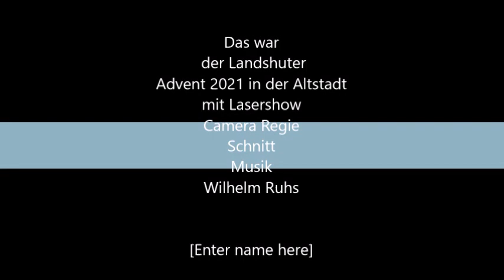Advent in Landshut Lasershow am Rathaus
Abendlicher Spaziergang durch die Landshuter Altstadt
mit der Lasershow projiziert auf die Rathausfassade.